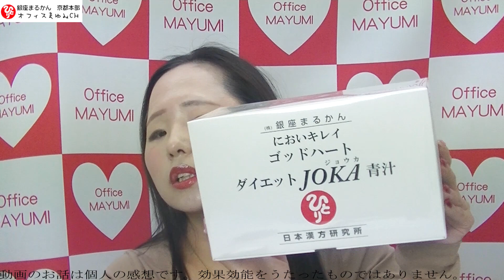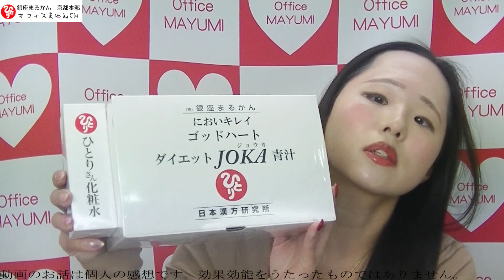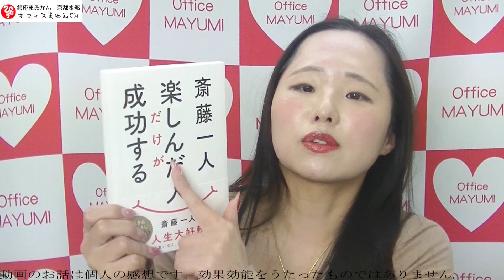【仕事は楽しい】誰でもそうなれる【募集中】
(10:00～18:00 ／日祝休)